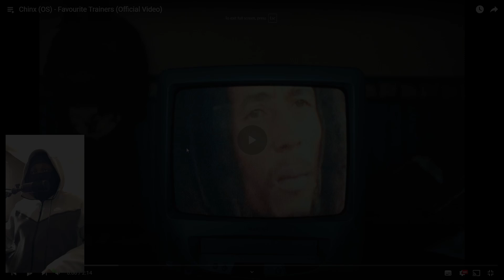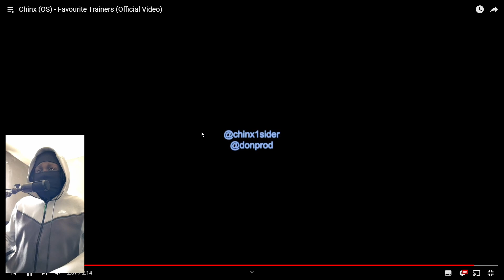Chinx (OS) - Favourite Trainers (Official Video) [REACTION]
Intro: 0:00 - 0:17
Reaction: 0:17 - 2:54
Overall Thoughts: 2:54 - 3:17
Outro: 3:17 - 3:40
MY BRAND NEW DISCORD IS LIVE 🢃